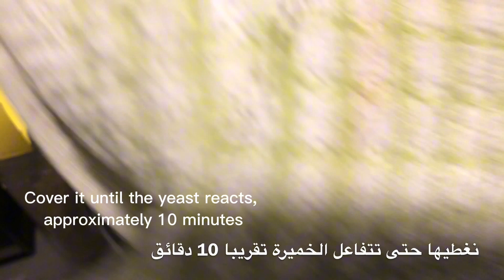خلية بعجين السندويش كجيو كحمقو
المكونات

كوب ماء دافئ 200 مل
نصف كوب حليب دافئ 100 مل
  2 بيض بحرارة الغرفه
ملعقة كبيره خميره فوريه 12 جرام
1/2 كوب زبدة مذابه  او زيت 100 جرام
4 ملاعق كبيرة سكر
نصف كيلو دقيق ممكن اقل او اكثر على حسب العجينة.
شوية من الزنجلان (سمسم )للتزيين .
الطريقة واضحة في الفيديو .
وبالصحة والراحة ☺️.